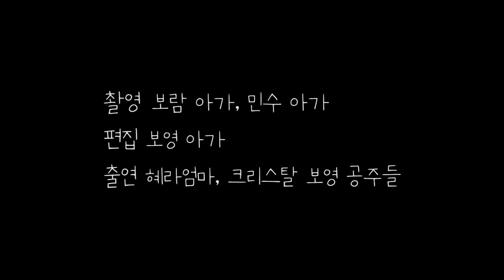💃🏻 크리스탈 공주들과 함께 놀자! 🔮 (feat. 공주들은 수치공명^^)